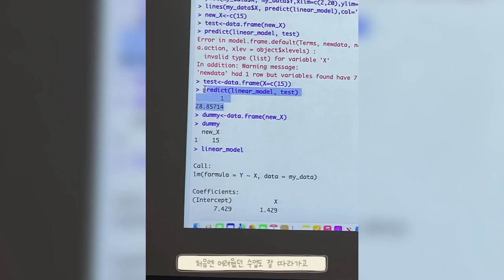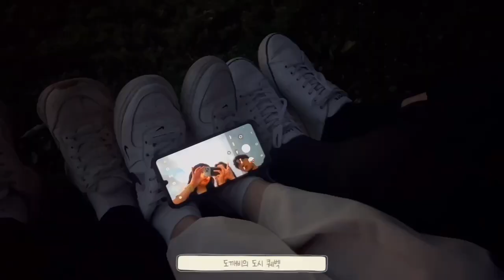2023년 해외파견 계절학기 프로그램 VLOG #34 (MCGILL)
2023년 여름에 진행된 '해외파견 계절학기 프로그램'에 참여한 학생들의 솔직하고 생생한 후기를 담은 영상입니다. 🌍🎓 학생들이 해외에서 어떤 경험을 했는지, 기숙사와 수업, 그리고 꿀팁 등을 자세한 후기를 직접 들어보실 수 있습니다. 🎥👀 이 영상을 통해 해외파견 계절학기 프로그램에 대해 조금이나마 더 알게 되고, 곧 다가오는 여름, 여러분도 용기를 내서 도전해보는 계기가 되었으면 좋겠습니다! 🙌💪

This video contains candid and vivid testimonials from students who participated in the '2023 Summer Study Abroad Program'. 🌍🎓 You can hear firsthand from the students about their experiences abroad, from dorm life and classes to invaluable tips. 🎥👀 We hope that through this video, you will gain a deeper understanding of the Summer Study Abroad Program, and that it will inspire you to take the leap and participate in the upcoming summer! 🙌💪